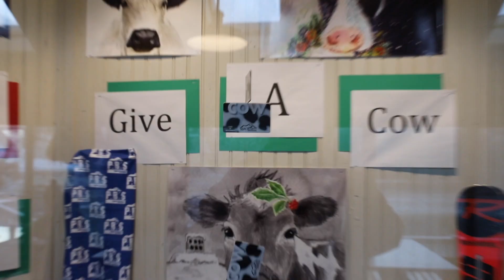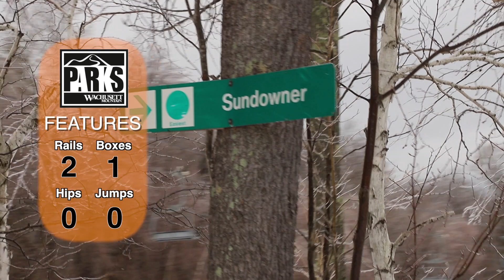Sunday December 19th Snow Report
Join us on the slopes with great conditions and perfect weather!